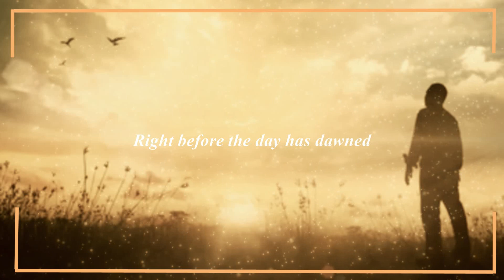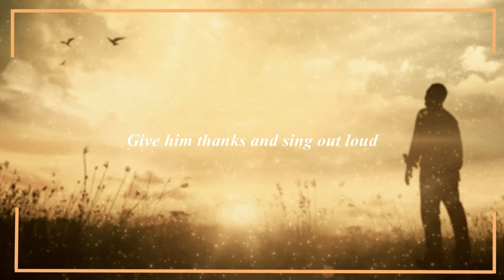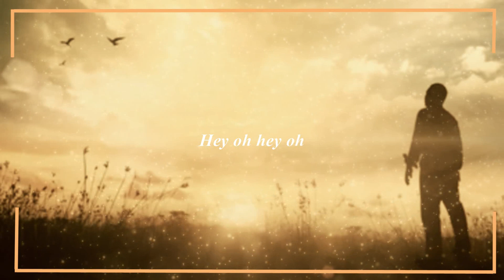The Solomon Brothers -מודה אני(song of thanks)FT.Yehuda of MOSHAV(האחים סלומון)